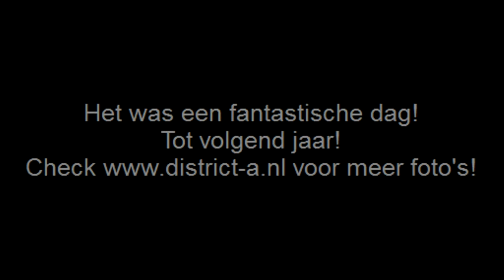Fotoreportage Ontzet Pop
Power-Break een jongerenproject begeleidt door Stichting STAD stond 8 oktober met hun concept op het waagplein. zie voro verdere informatie ww.district-a.nl